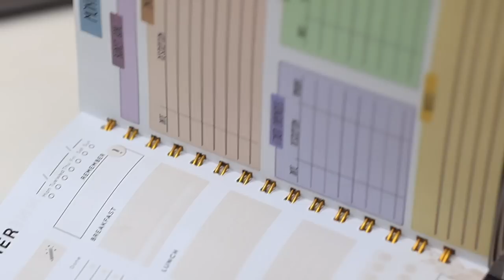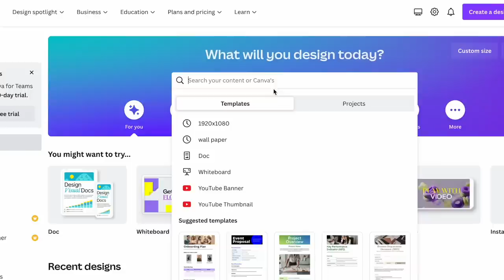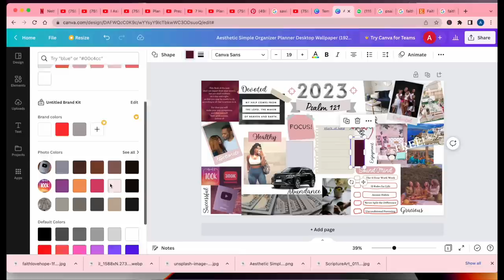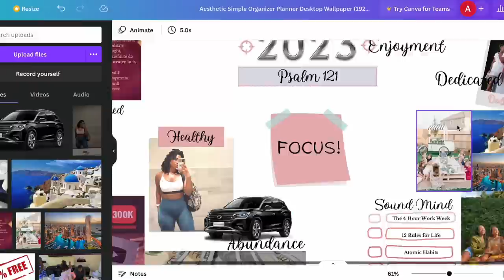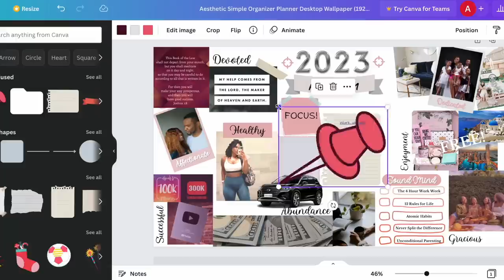Effective Planning for 2023. How to make a DIGITAL VISION BOARD. Learning from My 2022 Mistakes.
Happy New Year Fam! 2023 is definitely going to be different for me. I have taken some time off to really think about what I want for my life and what I want to see in 2023!

Today I'll show you how I made my digital vision board, what I did to plan and prepare for the new year and tools that have helped me with the process.

FAQs
1. What Camera do you film with?

1b. What Lens do you film with?

2. Do you use artificial light?

3. What Microphone(s) do you use?

4. Do you vlog with your phone?

5. What Software do you use to edit?

6. Tripods?
Ans: Yes.

7. Laptop Cover

8. What do your Daughters' names mean?
         2. "AVA" (Origin: HEBREW) meaning "Life" or "Living One" or "Life Giver"
         3. "SOPHIA" (Origin: GREEK) meaning "Wisdom"